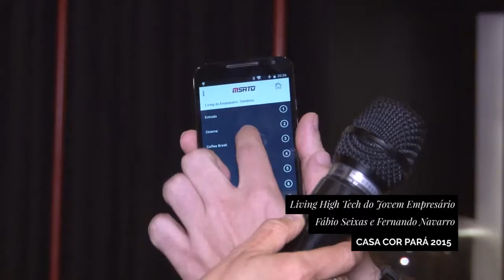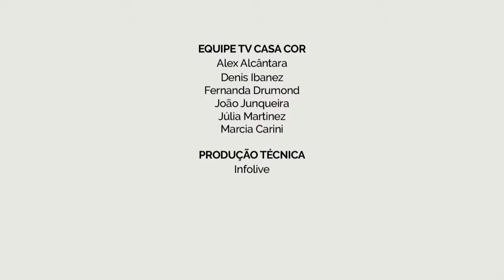Living High Tech do Jovem Empresário de Fábio Seixas e Fernando Navarro na CASA COR Pará 2015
Living do Jovem Empresário de Fábio Seixas e Fernando Navarro na CASA COR Pará 2015. O morador do espaço controla tudo via celular ou tablet. Há também uma mesa de sinuca (que vira de jantar) e uma Jukebox com playlist trazendo o melhor dos anos 80 e 90. Confira mais detalhes interessantes do ambiente no vídeo!